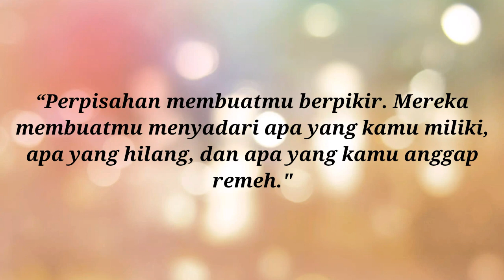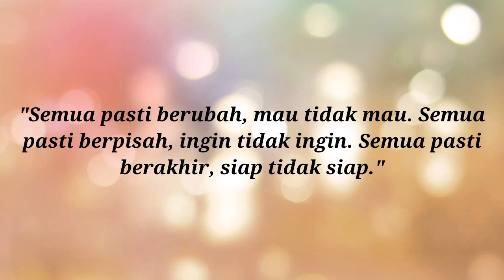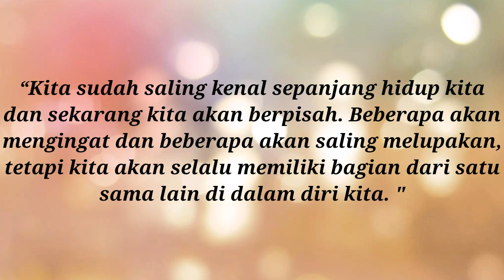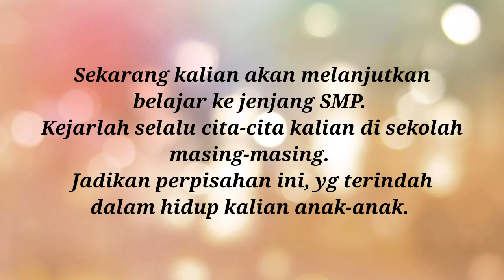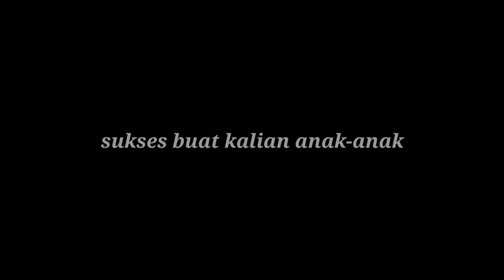UNTUK ANAK-ANAK KELAS 6!!! SAMPAI JUMPA!!!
Agar memdapatkan video terbaru dari channel ini...

Terimakasih.